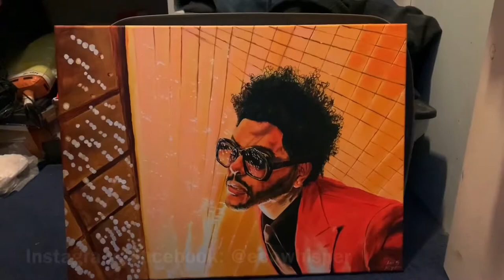Acrylic The Weeknd Heartless Blacklight Painting Timelapse